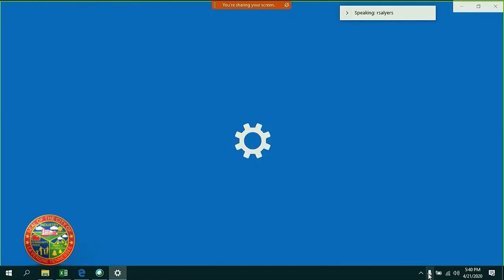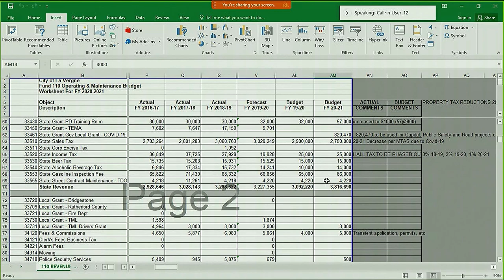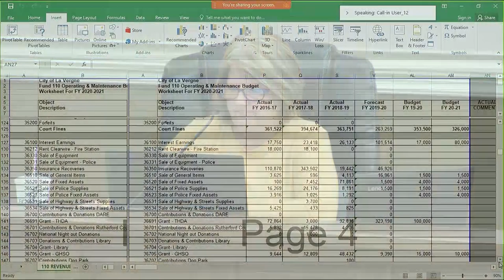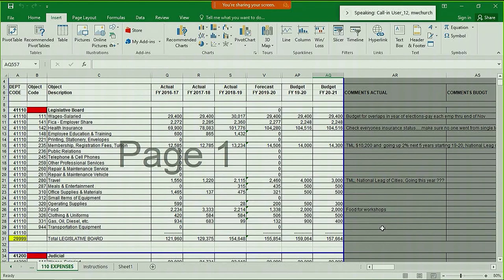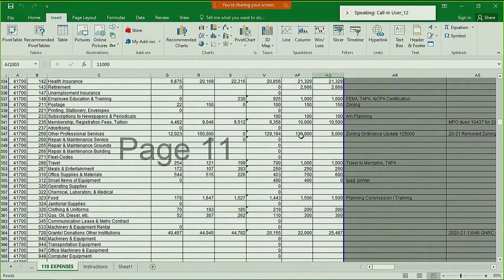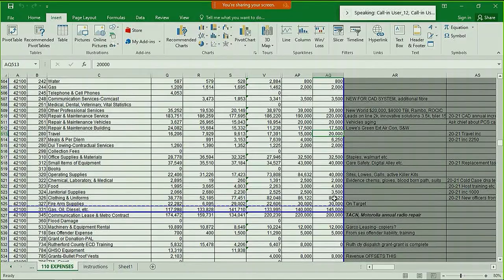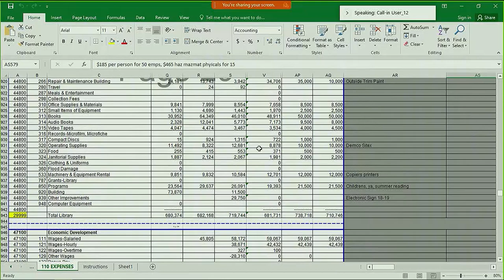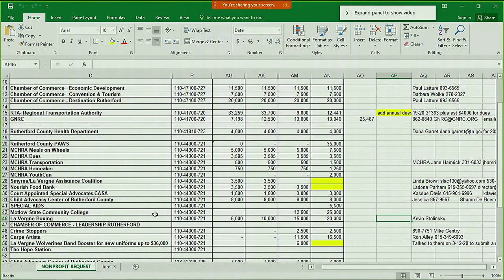La Vergne City Budget Workshop Session #1 - 4/21/2020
La Vergne City Budget Workshop Session #1 occurred in the City Hall Boardroom on April 21, 2020.